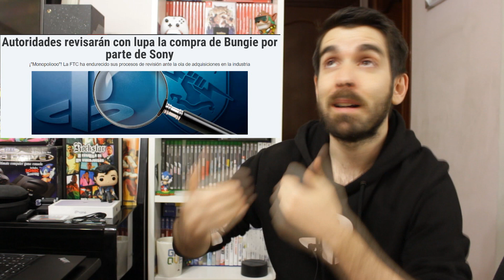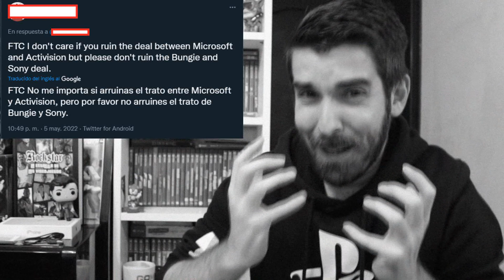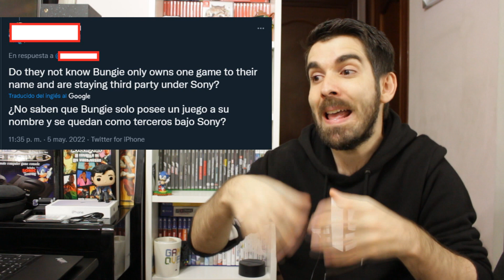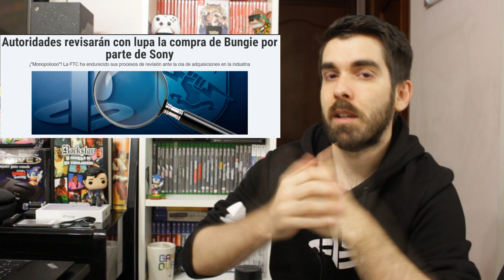🎮 Bungie + Sony en peligro y comentario GOTY | Avowed en duda | Playstation PS5 - Game Pass - Semons